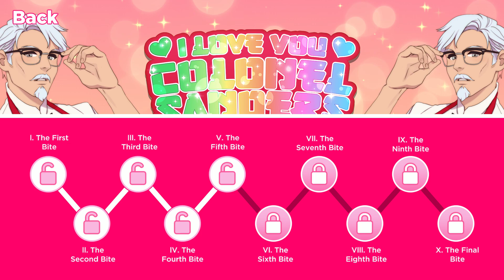I Love You Colonel Sanders!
Fat man plays: I Love You Colonel Sanders!